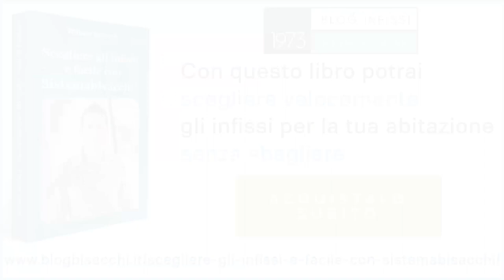Manutenzione infissi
Manutenzione infissi: quando serve farla

0:00 esiste la manutenzione zero negli infissi?
0:54 perchè è importante la manutenzione degli infissi
1:49 in cosa consiste la manutenzione degli infissi
2:20 come fare la manutenzione annuale

Oggi ti parlerò della manutenzione degli infissi.

Una delle obiezioni che mi viene sempre posta quando parlo di manutenzione infissi è:

"ma non erano a manutenzione zero?"

La manutenzione zero c'è una grande fraintendimento che nasce dal passaggio degli infissi in legno agli infissi in alluminio e infissi in pvc.

Ora vedremo da cosa nasce questo fraintendimento, in cosa consiste e perchè è importante farla.

▶️La verità sulla manutenzione infissi

Questo perché una volta la manutenzione degli infissi in legno era intesa come la ri-verniciatura frequente degli infissi in legno e essendo l’alluminio e il pvc prodotti che non necessitano di essere ri-verniciati si è iniziato (erroneamente) a dire infissi senza manutenzione.

La stessa manutenzione la conoscono molto bene chi ha degli scuri in legno o delle staccionate/balcone in legno.

Ogni tot anni vanno ri-verniciate. Questo non accado con l’alluminio e con il pvc, quindi la manutenzione infissi in alluminio e la manutenzione infissi pvc che (SOLO) da quel punto di vista possono essere considerati prodotti a manutenzione zero.

▶️L’importanza della manutenzione degli infissi
La manutenzione sugli infissi è una cosa molto importante e che va fatta perché gli infissi sono fatti di parti meccaniche in movimento.

Gli infissi hanno delle cerniere, hanno della ferramenta, delle serrature e tutte queste cose hanno dei movimenti meccanici e quindi vanno controllate vanno tenute bene.

Se non gli si fa mai niente è come se prendi una autovettura, non li fai mai un tagliando, non gli fai mai la manutenzione, poi una mattina metti in moto per andare a lavorare o per andare via la domenica con la famiglia e la macchina non parte.

Ora un’automobile è molto più complicata di un infisso per carità, però anche un infisso non è così semplice come puoi pensare perchè deve garantirti:

-tenuta alla pioggia
-tenere fuori caldo e freddo
-essere apribile, spesso anche a ribalta
-tenerti al sicuro
-tenere fuori i rumori

Non sono cose così semplici da garantire, sei d’accordo?

▶️Problemi degli Infissi senza eseguire la manutenzione
Stesso esempio dell’autovettura, arriverà una mattina che l’infisso non si aprirà o non si chiuderà, in sostanza ti potrebbe dare dei problemi.

Non sarà complesso come un’autovettura, ma ne ha di “cosine” da fare e inoltre con i nuovi vetri a doppia camera o blindati è anche molto pesante e quindi potenzialmente pericoloso se non controllato e manutentato.

A livello di prestazioni un infisso che non chiude bene, avrà una minor permeabilità all’aria e di conseguenza perderà parte delle prestazioni termiche per il quale lo hai acquistato.

▶️Manutenzione infissi in cosa consiste?
Consiste principalmente nel controllare tutti i serraggi, tutte le viti che fissano il serramento, le viti della ferramenta, le maniglie e i fissaggi.

Lubrificare tutte le parti meccaniche come le cerniere, le chiusure, le maniglie e le serrature.

Consiste anche nel controllare la tenuta delle guarnizioni, se passa aria, l’allineamento delle ante apribili.

▶️Ogni quanto fare la manutenzione agli infissi
Solitamente 1 volta all’anno è sufficiente nella maggior parte dei casi. Ci sono però alcuni contesti in cui la vicinanza del mare e la tipologia dell’infisso prevede un controllo più ravvicinato.

Per la manutenzione puoi scegliere 2 strade:

Il fai da te
Con un’azienda che fa manutenzione
La scelta dipenderà dalle tue capacità di “fai da te”, dal tempo che hai disposizione, oppure dal fatto di voler essere sicuri che il lavoro venga fatto da dei professionisti, soprattutto se hai aperture grandi e infissi costosi.